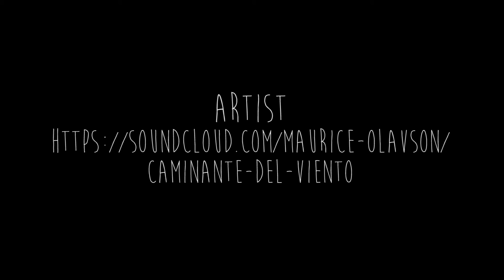Justbecausewelikeit - Maurice Meijer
Thank you to all our supporters on patreon, it is because of your help that we can continue creating inspiring and uplifting videos for the web community and pursue our journey around the world. You can find yourselves on the supporters page of our